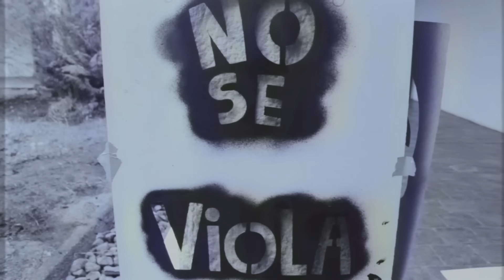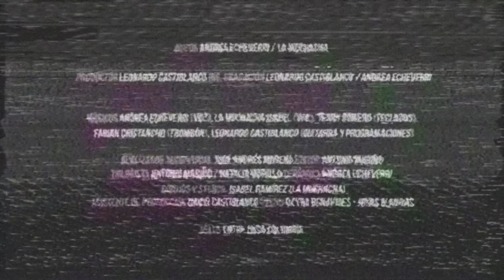Aterciopelados & La Muchacha - No Se Viola (Video Oficial)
En NO SE VIOLA, Andrea y La Muchacha Isabel, cositas serias, sin pelos en la lengua, en ritual ardiente la pintan con spray fluorescente, blandiendo licuadoras de vergas violadoras y vaginas/guillotinas. Video documental de fogata y esténcil, de proceso creativo, por Juan Andrés Moreno y Antonio Mariño.

Director y Realizador Audiovisual: Juan Andrés Moreno
Editor: Antonio Mariño
Color: Antonio Mariño / Natalia Murillo
Cerámica: Andrea Echeverri
Dibujos y stencil: Isabel Ramírez (La Muchacha)
Asistente de producción: David Castiblanco
Útero: Dayra Benavides - Joyas Blandas

➤ Música
Autoras: Andrea Echeverri / La Muchacha
Productor: Leonardo Castiblanco
Músicos: Andrea Echeverri (Voz) La Muchacha (Voz), Terry Romero (teclados) Fabian Cristancho (Trombón) Leonardo Castiblanco (Guitarra y programaciones)
Ingenieros de grabación: Leonardo Castiblanco / Andrea Echeverri
Ingeniero de mezcla: Jorge Corredor
Mezcla: Carlos Silva (C1Mastering)

Exposición producida por la Dirección de Patrimonio Cultural de la Universidad Nacional de Colombia.

Letra:
No se viola, no se viola
No se viola ¡no! (2)

No se penetra a la fuerza en el nido divino
Respetico, por ahí todos nacimos

No se viola

Ni policías, ni manifestantes

Ni soldados, ni gomelos gonorreas
Ni del esmad, ni de ninguna línea
Ni el jefe, ni el pariente

Respeto y decencia pa toda mi gente
Ni el desconocido, puro amor es lo que pido

No se viola

Vergas violadoras a la licuadora
No se acosa, no se abusa, no se viola (2)

No meterás a la brava tu pipí
Cada vagina será una guillotina (2)

No se viola

Déjeme quieta
Déjeme sana
Que no estoy sola!
Que tengo manada
Mi cuerpo no es un botín

Tu miembro no es un fusil